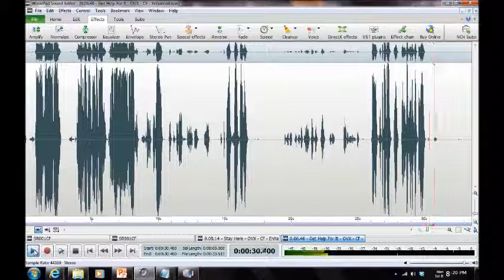[HAUNTING] in Montgomery County 2013/Burtonsville MD ("Get Help For It")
EVP ("Get Help For It") captured by Maryland Paranormal Research ® at a private residence [Burtonsville MD] Jun 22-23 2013. Possible entities in RTC/OV-X and EVP try to discourage client and investigator from leaving the area. One says ("Get Help For It"). Audio was captured on a Zoom H2N Handy Recorder, MACKIE 1202-VLZ3 Mixer, and BEHRINGER XM1800 Dynamic Microphones. [AUDIO ENHANCED].